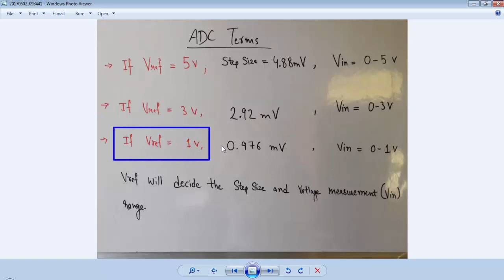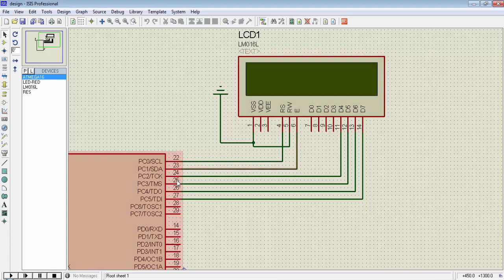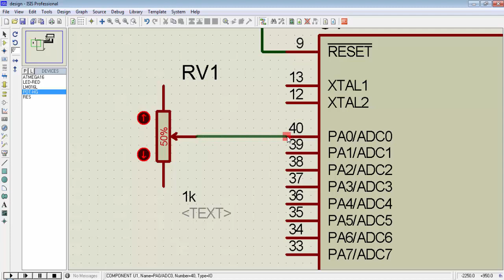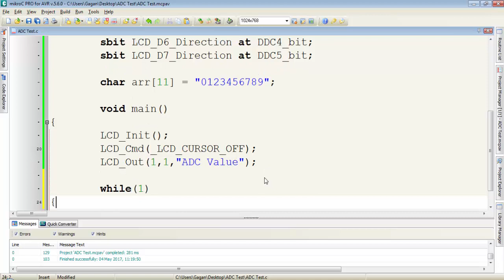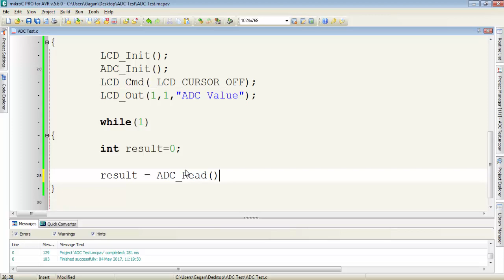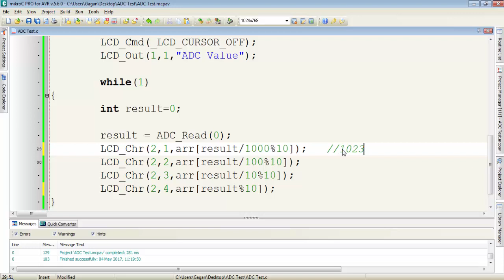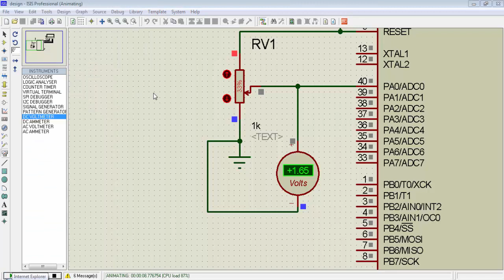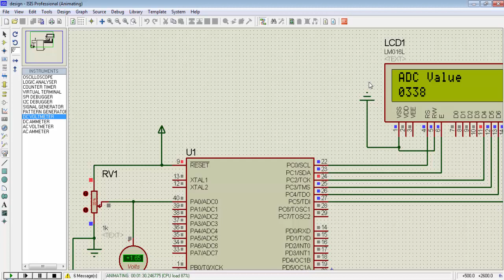Atmega16 Tutorial 9 ADC & ADC Library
This is the 9th Video Tutorial of Atmega16. I will discuss few of the ADC basics and use the MikroC ADC Library for measuring an analog signal.